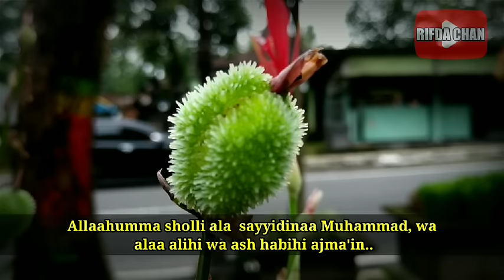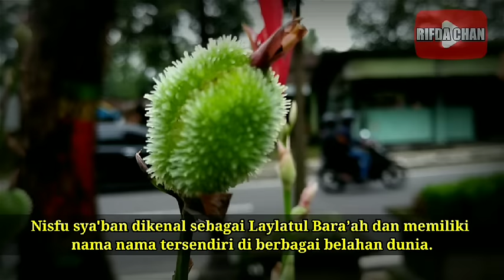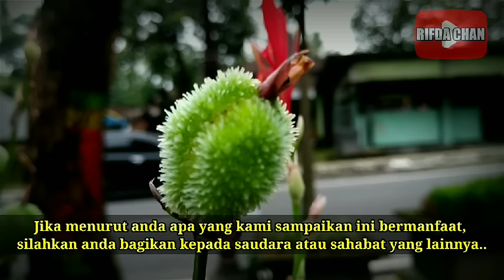Apa itu Malam Nisfu Sya'ban || Arti / Pengertian Malam Nisfu Syaban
Sahabat yang dirahmati Allah, Sya'ban adalah bulan yang mulia. Rasulullah SAW menerangkan perihal bulan ini dengan bulan diangkatnya catatan amal manusia.

Lalu apakah Nisfu Sya'ban itu?

Simak penjelasannya dalam video ini. Semoga bermanfaat..

Terima Kasih